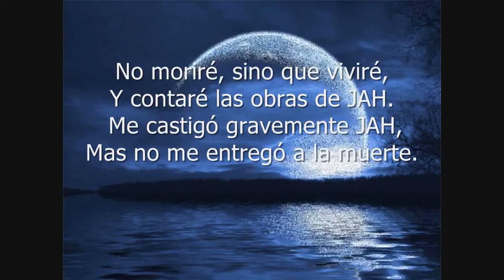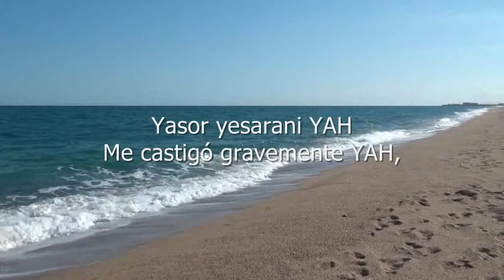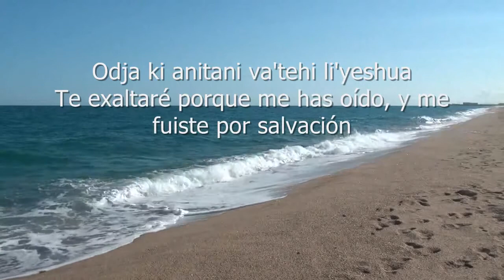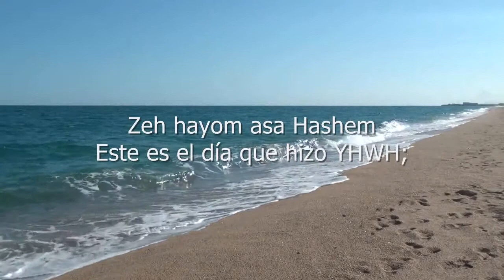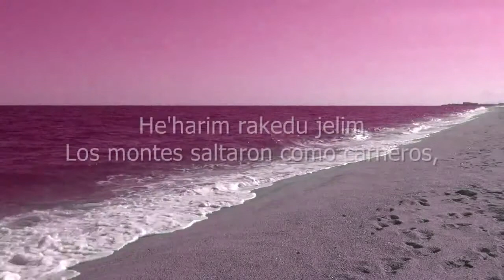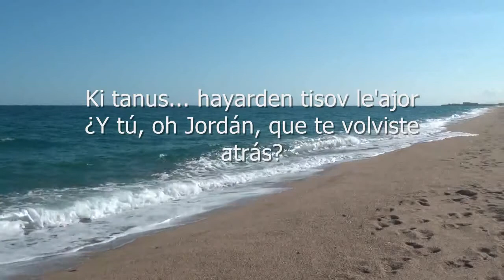SALMO DE DAVID 118 -114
Un precioso salmo de David :
Disfruten de los salmos que elevan el espiritu y el amor a dios, en unas profundas notas de amor al creador , con la interpretacion del talentoso musico y cantante Gad Elbaz.